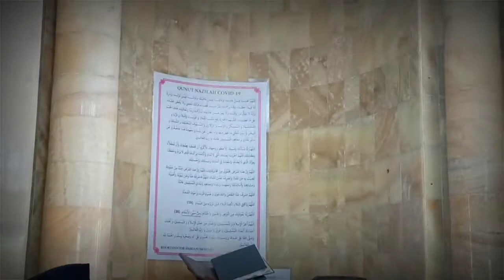KHOTMIL QUR'AN UNTUK MENYAMBUT 1 MUHARRAM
Di area pesantren menyebut tahun barunya 1 Muharram. Setiap 1 Muharram pondok melaksanakan khotmil Qur'an dengan maksud supaya pondok tetap dalam lindungan Allah, dan pada saat ini berdoa untuk negara Indonesia supaya aman dari bencana dan khususnya semoga virus ini cepat sirna dari Indonesia.